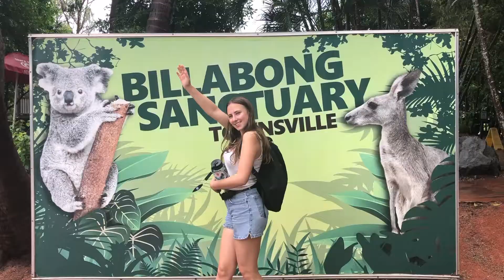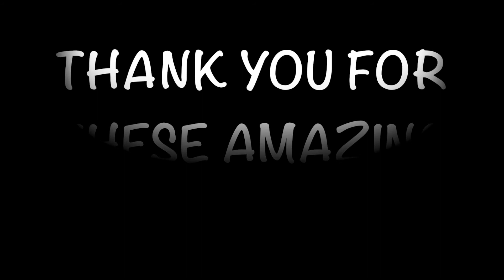DTS 2020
Having friends in 16 different nations is the best so heres a little montage I put together from my past 5 months ! We've graduated from DTS which is so unreal!!  Watching all the videos back made me a little sad because everyone is gone now  but I had the time of my life! Thank you to everyone that made these past few months amazing and I can't wait to see you all again very soon!
Sending many blessings to the DTS family !

xoxo , Bona-Luwi